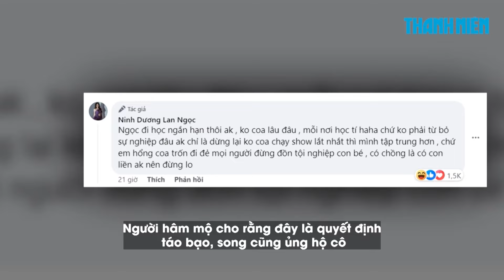Ninh Dương Lan Ngọc: "Tôi đi du học, chứ không trốn để sinh con như mọi người đồn"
Phía Ninh Dương Lan Ngọc phủ nhận tin đồn sang Úc sinh con, đồng thời cho biết quyết định du học là nguyện vọng phát triển nghề nghiệp của người đẹp 9X.